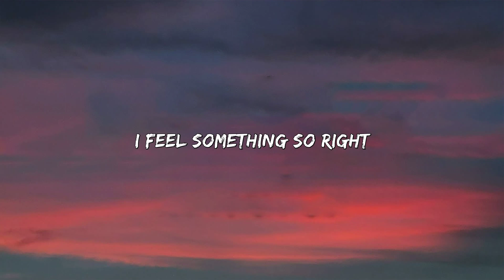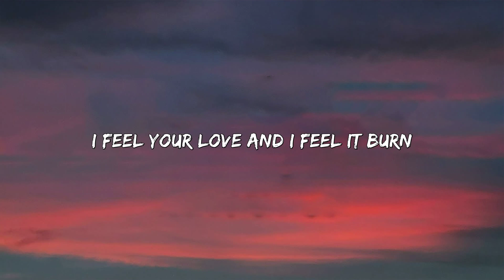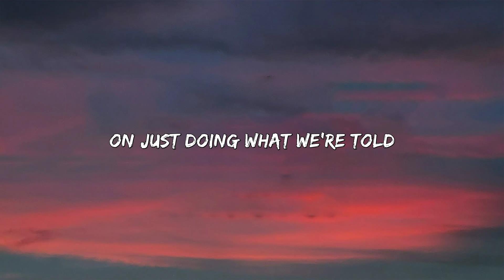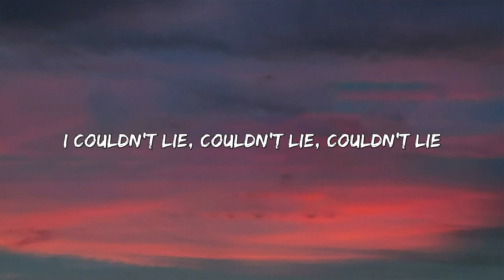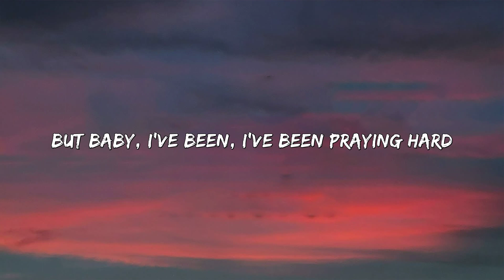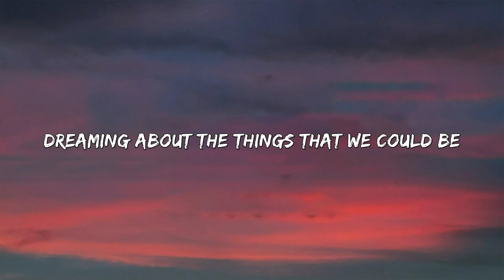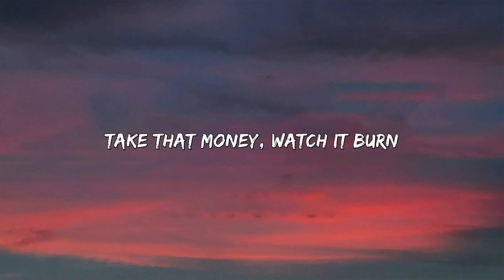OneRepublic - Counting Stars (Lyrics)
[Pre-Chorus]
I feel something so right doing the wrong thing
I feel something so wrong doing the right thing